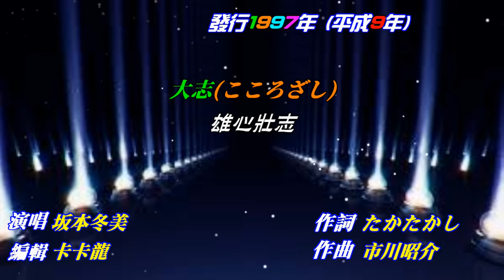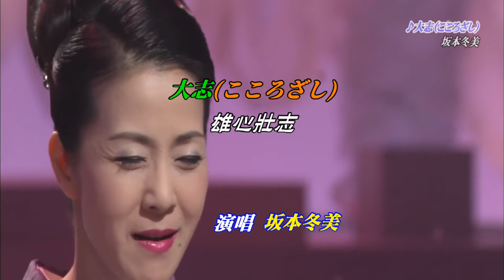【大志（こころざし】坂本冬美//日文/漢譯/中譯